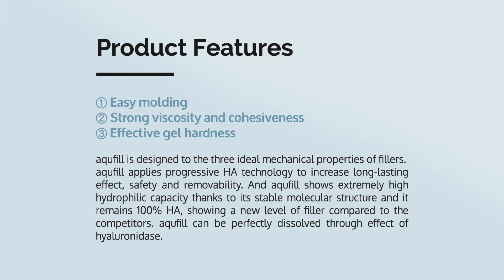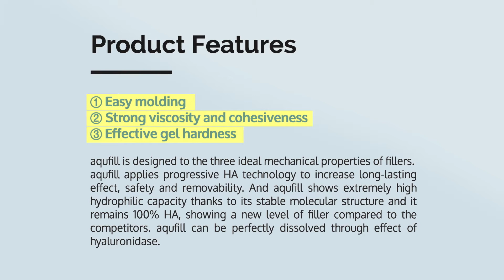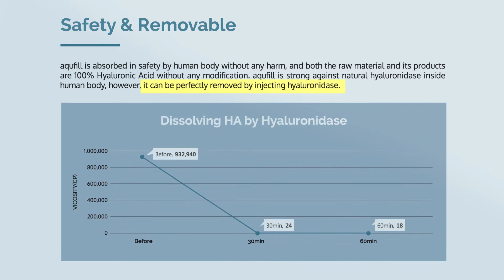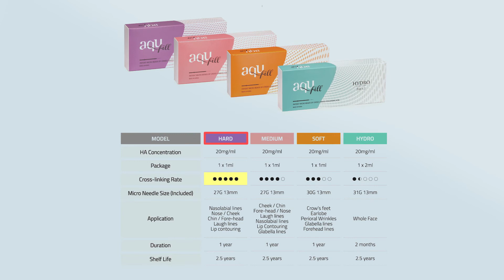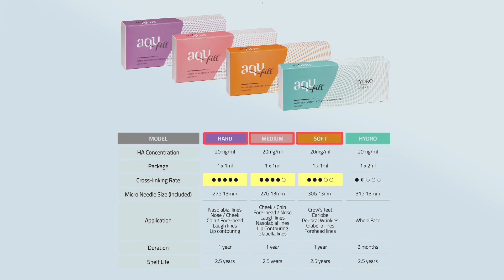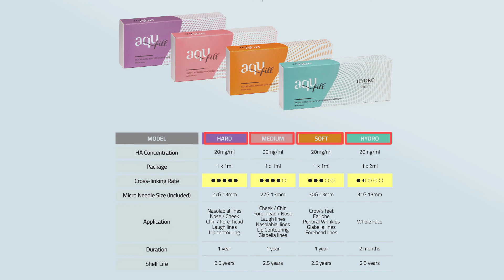[aqufill] e-catalogue video (English)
Product Introduction - aqufill E-CATALOGUE (ENGLISH)

Hyaluronic acid is an essential part of the extracellular matrix of many tissues including the dermis and plays and important role in tissue growth, development, and wound healing. Hyaluronic acid is hygroscopic and absorbs water extensively, thus creating volume. Treatment with HA fillers is popular, as they are biocompatible.

aqufill is designed to the three ideal mechanical properties of fillers. aqufill applies progressive HA technology to increase long-lasting effect, safety and removability. And aqufill shows extremely high hydrophilic capacity thanks to its stable molecular structure and it remains 100% HA, showing a new level of filler compared to the competitors. aqufill can be perfectly dissolved through effect of hyaluronidase.